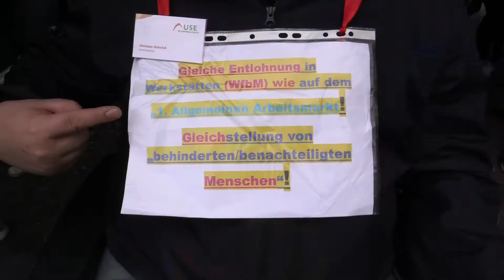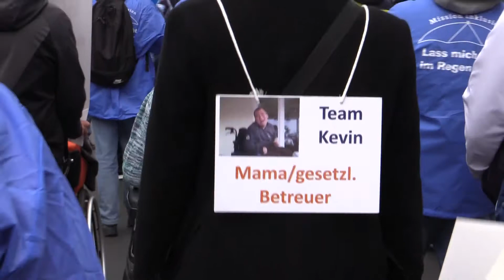Unsere Mission? Inklusion!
Die Rechte von Menschen mit Behinderungen sind immer wieder Diskussionsthema. Die Erfolge, wie zum Beispiel die Durchsetzung des Wahlrechts für gesetzlich Betreute werden ausgiebig gefeiert. Immer noch ist aber viel im Argen. Jedes Jahr am 5. Mai findet der europäischen Protesttag für die Rechte von Menschen mit Behinderungen statt. Unser Filmteam hat in Berlin mitdemonstriert.
Mit Untertiteln und Audiodeskription.
Der Film ist ein Teil unseres ALLES FÜR ALLE-Videoprojekts. Dabei haben 19 Menschen mit und ohne Behinderungen zwischen März und August 2019 insgesamt 13 Filme zum Thema Inklusion gedreht.
Eine Produktion von Medienprojekt Berlin. Das Videoprojekt wurde unterstützt von OMA gGmbH zur Förderung der Inklusion und gefördert durch die Aktion Mensch.